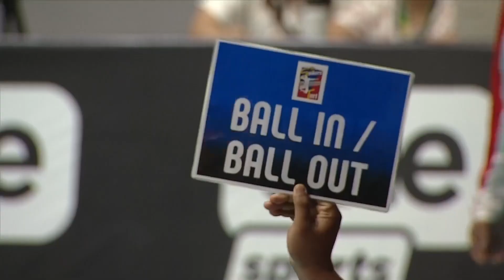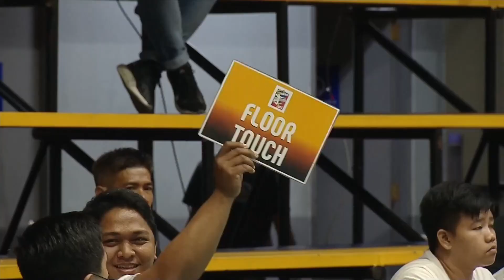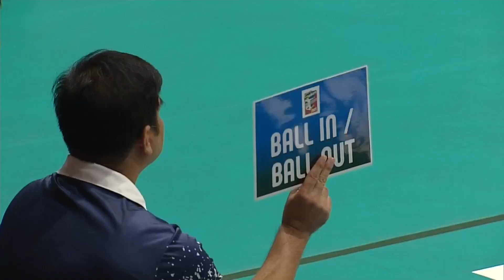PGJC-NAVY vs STA.ROSA CITY | GAME 1 FEBRUARY 3, 2023 | 2023 SPIKERS' TURF OPEN CONFERENCE